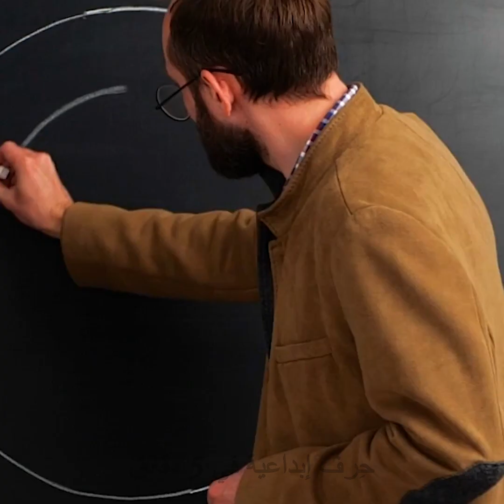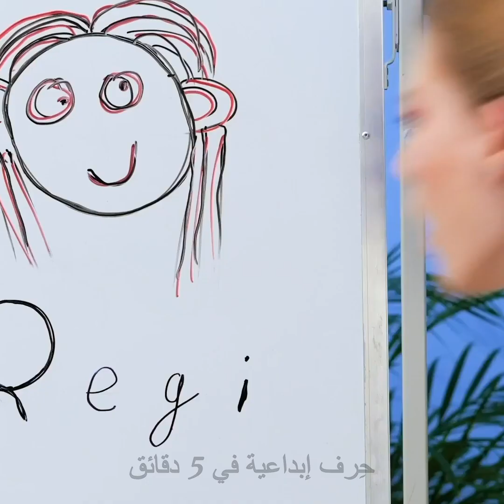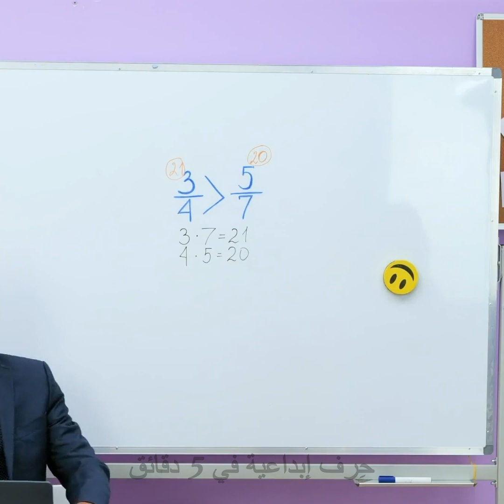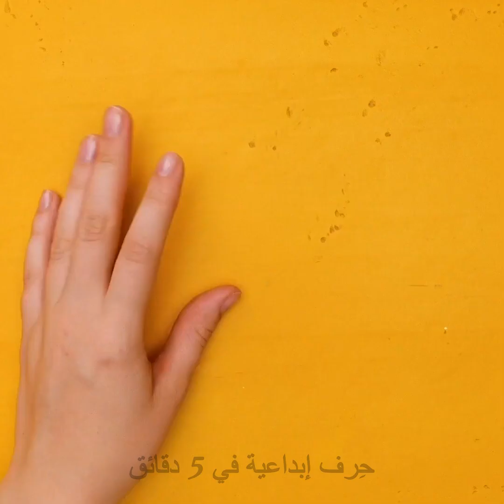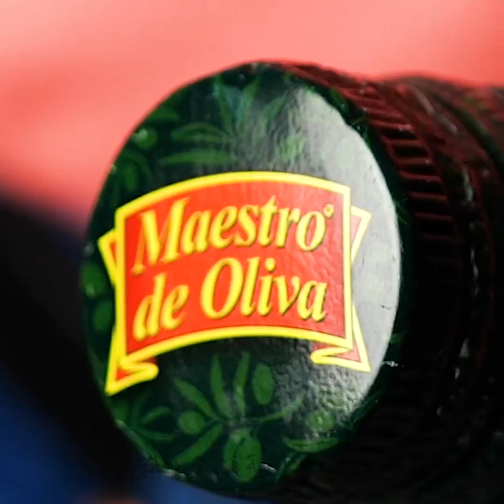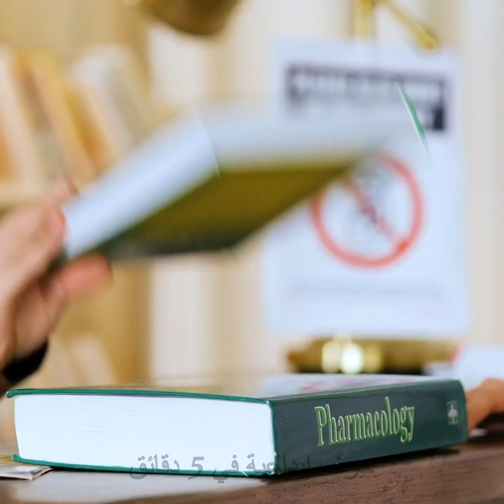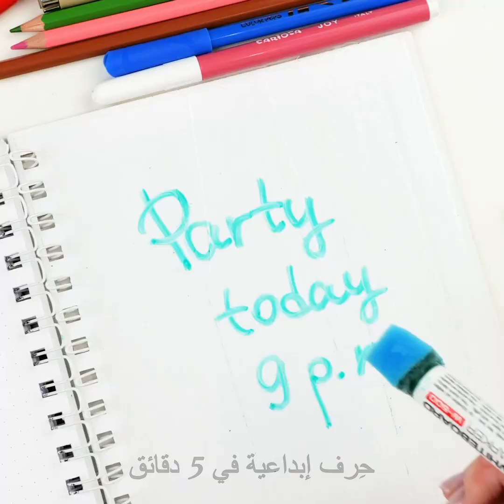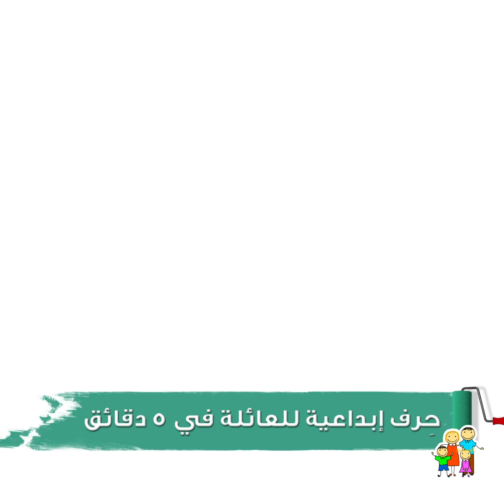حيل مذهلة لتستمتع بأوقات مرحة وطريفة في المدرسة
الطوابع الزمنية
00:00 كيف ترسم دائرة منتظمة
01:23 أقراط زائفة لمظهر رائع
02:13 اصنع بنفسك حقيبة يد شفافة
03:30 كيف تمسح خط قلم التحديد الدائم
03:50 منظم لخزانة الطالب في المدرسة
07:30 كيف تتغيب عن المدرسة